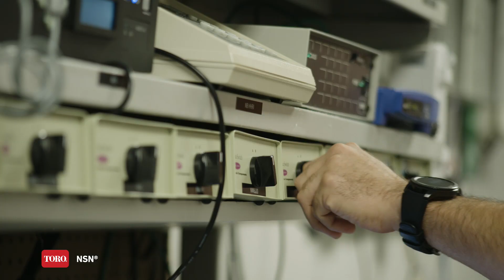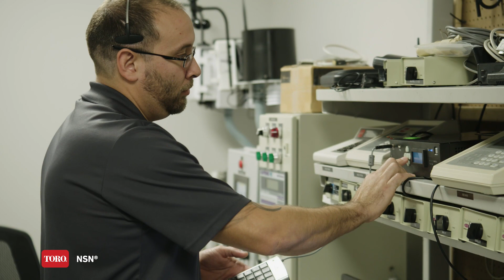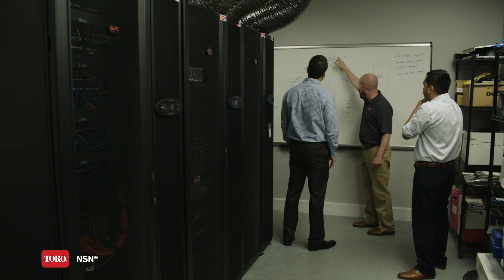Toro National Support Network (NSN)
A team of A+ certified technicians and licensed irrigators dedicated to the daily operations and maintenance of computerized central control systems for customers worldwide.